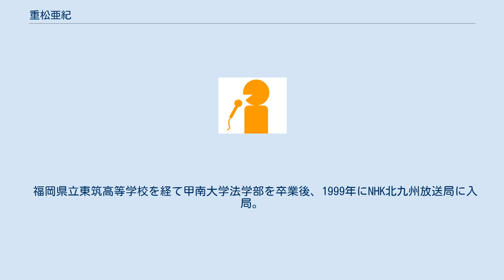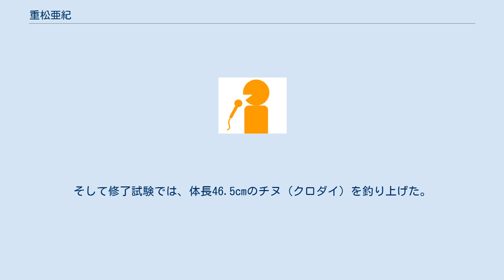重松亜紀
重松 亜紀（しげまつ あき、1975年11月28日）は、福岡県北九州市を中心に活動しているフリーアナウンサーで、元NHK北九州放送局の契約キャスター。
配偶者は、歌手で音楽プロデューサーの大内義昭。
 北九州市八幡西区黒崎出身。
「生粋の黒崎っ子」であることを誇りにしている。
 福岡県立東筑高等学校を経て甲南大学法学部を卒業後、1999年にNHK北九州放送局に入局。
以後、2007年3月に退職するまで8年間在籍した。
 最初の4年間は、『ニュースシャトル北九州』と週末のニュース全般を担当した。
2003年に夕方へ移動し、『ゆうどきワイド福岡』北九州パート、『なんしよ〜ん!?北九州』の進行役を務めた。
「北九さん」の生みの親 と言われており、『なんしよ〜ん!?』では毎日コンビを組んでいた。
また、担当していたコーナーの関係で、大内義昭が開いた音楽の専門学校で特別講師を務めた（そのコーナーは視聴者から寄せられたフレーズを基に曲を作り上げるコーナーで、CDも1枚発売された）。
在任中、年に数件ほどイベントの司会を務めた。
 2007年3月で『なんしよ〜ん』終了、NHKを離れた。
 現在はフリーランスとして、放送メディア以外でも活動している。
なお北九州局の事情から、2008年10月以降半年間、臨時代理職ながら再びNHKの番組に出演しており、『ぐるっと8県 九州沖縄』の北九州パートを担当した。
 上記の番組で共演した大内義昭と2009年4月に結婚。
子供が2人いる。
結婚式の際に大内は「I LOVE YOU AKI」という自作曲を披露した。
 かつて公表されていた公式プロフィールで「片付けられない女」であることを明かしていた（ただし、程度は世間で言われるそれほどではない らしい）。
そのため、30歳を迎えた2006年には『なんしよ〜ん!?北九州』で、彼女のために女性を磨き上げるコーナーが作られた。
 同じく2006年度には、釣りに挑戦するコーナーも放送された。
エリア内にある釣具メーカーに広報として勤務し、自ら釣り師としても地元マスコミに数多く露出している男性の指導を受け、1年をかけて腕を磨いた。
そして修了試験では、体長46.5cmのチヌ（クロダイ）を釣り上げた。